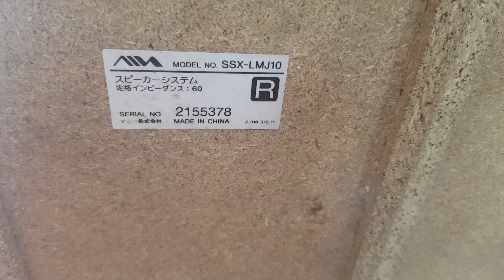Đôi loa mini Aiwa J10. Giá 590.000đ. Ghép dàn, loa vi tính chất âm hay. lh 0966594581